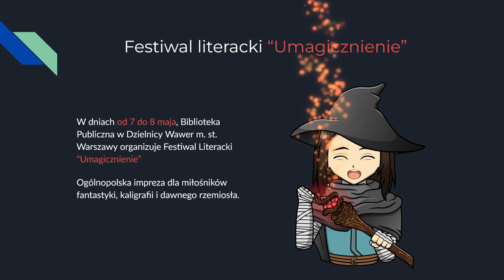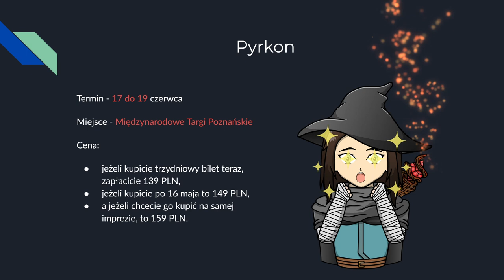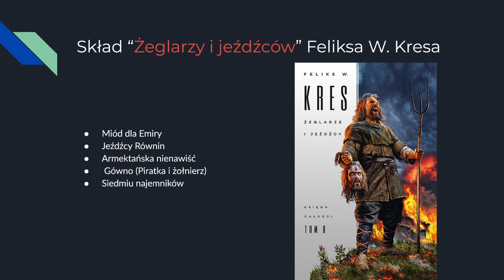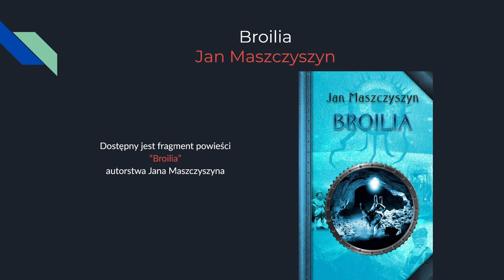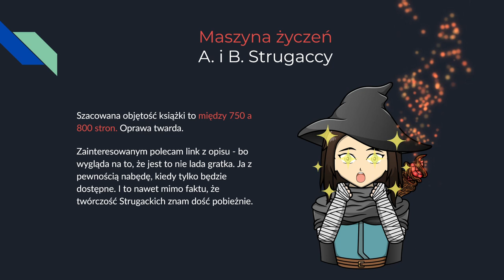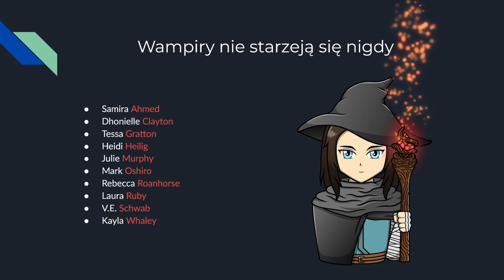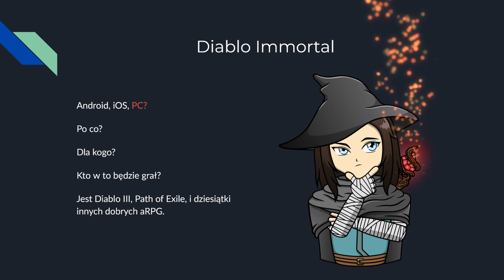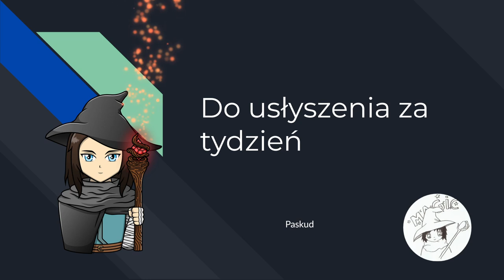[069] Fantastyczne Wiadomości - Umagicznienie, Malowany Człowiek, Pyrkon, Strugaccy, Diablo Immortal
Dzień dobry.

Dzisiejszy odcinek jest nieco mniej dynamiczny, i w sumie nie wiem czemu tak wyszło o.0

W dzisiejszym odcinku Fantastycznych Wiadomości:
00:00 Intro
00:18 Umagicznienie - Festiwal Literacki
01:14 Filmowa adaptacja Malowanego Człowieka
03:15 Okruchy
03:17 Pyrkon
03:58 Zawartość "Żeglarzy i Jeźdźców"
04:54 Zdjęcia z Obi-Wana Kenobiego
05:08 Opowieści Jedi
05:47 Fragmenty
05:49 Ostatnia na imprezie - Bethany Clift
05:55 Broilia - Jan Maszczyszyn
06:00 Zapowiedzi
06:03 Maszyna życzeń - A i B Strugaccy
06:36 Antologia radzieckiej fantastyki
07:42 Wampiry nie starzeją się nigdy
07:56 Diablo Immortal
08:52 Avatar: Istota Wody
09:12 Outro

Okruchy

Skład “Żeglarzy i jeźdźców” Feliksa W. Kresa

Fragmenty

Zapowiedzi